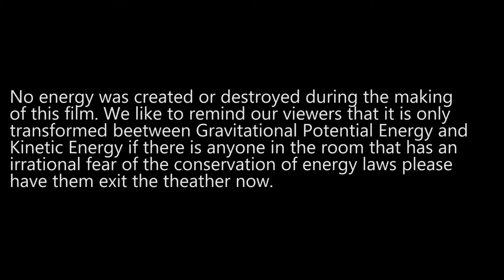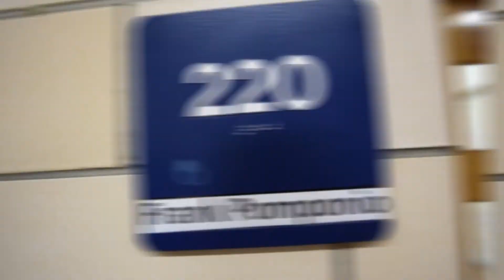Win a fight using Physics!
High school physics project